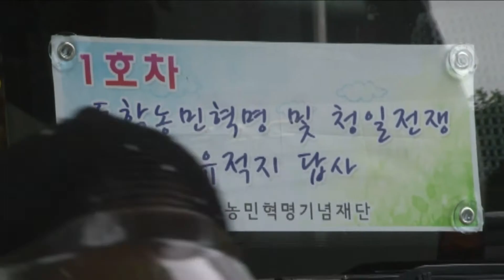[이이화 선생님 추모영상] 2009년, 동학농민혁명 유적지 답사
역사학자 이이화 선생님 추모영상2
2009년, 동학농민혁명 유적지 답사
역사학자 이이화 시민사회장

빈소 : 서울대병원 장례식장 2층 4분향실
발인 : 2020년 3월 21일(토) 오전 10시
장지 : 파주동화경모공원

- 코로나바이러스감염증19로 장례는 간결하게 진행하고자 합니다.
- 추후 별도로 추모행사를 진행하고자 합니다.
- 장례식장에 직접 조문을 오지 못하시는 분들은 추모홈페이지에 추모글을 남겨 주십시오.